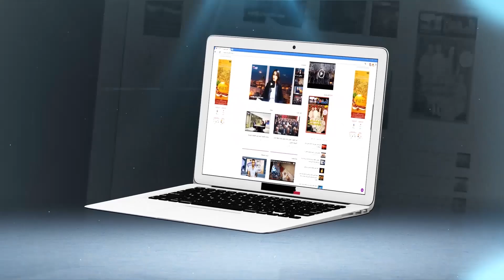شهادات صادمة من قلب حي البرنوصي ...هاذوك الدراري اللي حاولوا يغتاصبوا الدرية مامربينش وخاصهوم الحبس